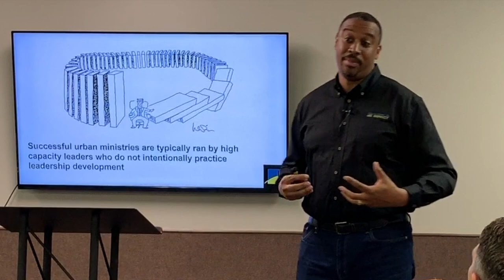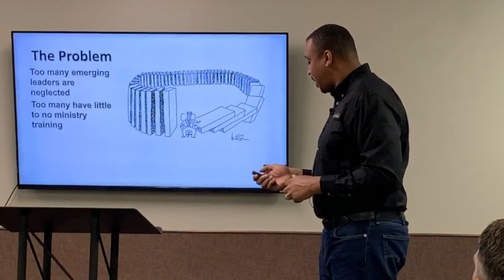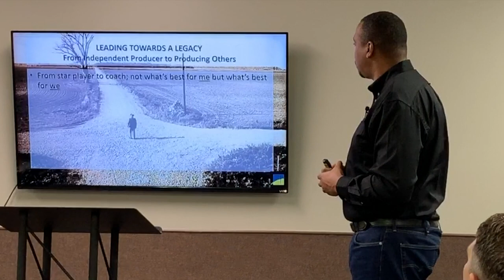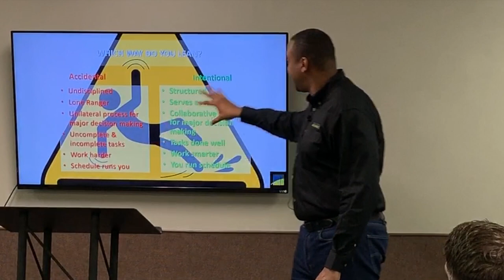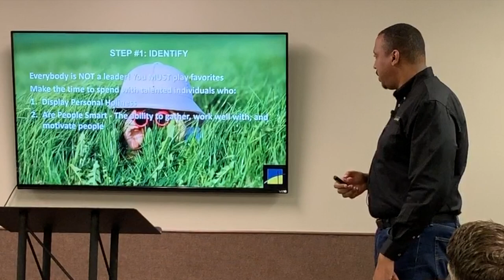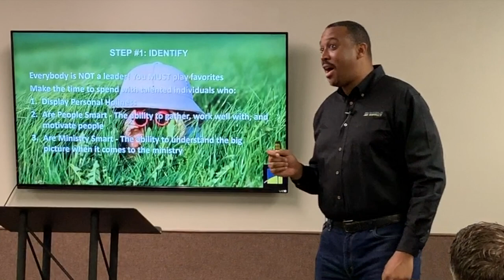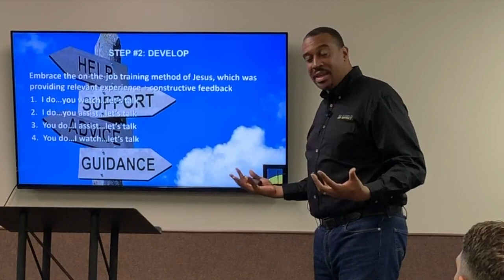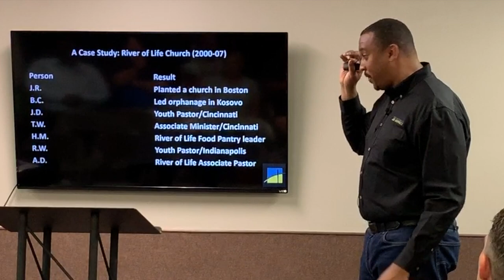Leading Towards a Legacy with Dr. Alvin Sanders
Empowered: For the Urban Leader. For the Local Church.

Dr Alvin Sanders, President and CEO of World Impact, shares about developing new leaders, leaving a legacy, and investing in people for the future of your ministry.

The Conversation doesn't end here, Share your Questions and topic suggestions below.

for all the different ways to watch or listen, and learn more about World Impact.